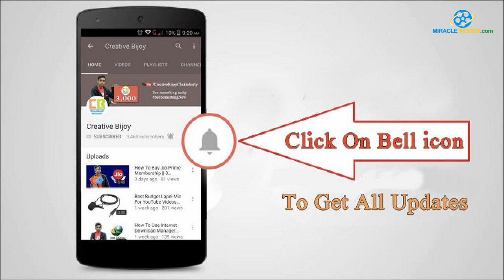சீரியல் ஜில் ஹீரோயின்கள்